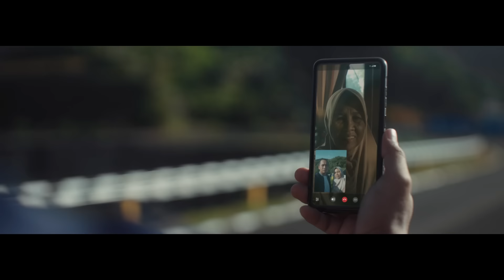Perjalanan Mencari Cahaya: Kisah Pulang Mudik Setelah 4 Tahun Terhalang Pandemi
Dampak pandemi Covid-19 sangat terasa bagi keluarga Nur Wahyuni. Nur harus menjual aset yang dimiliki untuk memenuhi kebutuhan biaya hidup serta biaya sekolah anak-anaknya. Mudik ke kampung halaman bertemu orang yang dirindukan harus terhalang selama 4 tahun karena keterbatasan biaya.

Melalui kompetisi Diantar Sang Bintang, Nur berhasil memenangkan perjalanan mudik bersama Hyundai STARGAZER dari Banten - Yogyakarta, terlebih, akhirnya ia bisa mempertemukan Emak dengan cucu-cucunya merayakan lebaran yang penuh kehangatan. Saksikan kisah perjalanan mudik Nur bersama keluarga untuk bertemu orang tua tercinta di Yogyakarta yang penuh suka cita.

We invent, we build, we evolve. We are driving meaningful innovation for Indonesia.